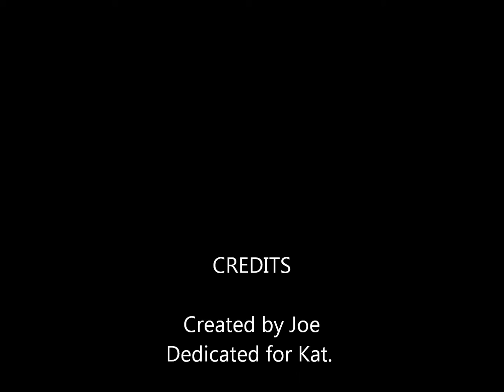Rise Against Help Is on the way Tails The Fox Music Video